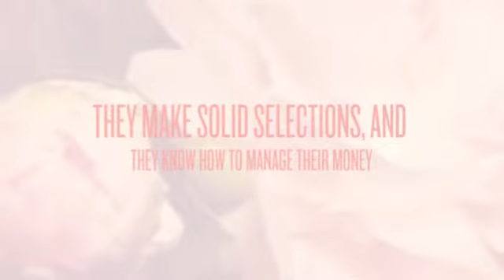australian newspaper horse racing tipsters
Learn how YOU can produce a consistent income from horse racing

So now you already know how you can spot a wager within the horse races. With that little bit of info, you'll be able to check out any monitor in the united states and also have an excellent time buying a random horse and betting your $2 on just about every race. However, if you are like the majority of people, your purpose isn't to simply fork out $2 to observe lots of horses operate all around a keep track of. You really need to earn some cash! Which is what tends to make horse racing "the most enjoyable two minutes in sports." The suspense and thrill of understanding that every race might make you a tad richer is overwhelming. You cannot help oneself from jumping up, pumping your fist, and yelling "GO, Baby, GO!" as your horse turns the final corner about the keep track of and can make a break with the direct.

But how do you choose a successful horse? You will discover pretty much hundreds of guides and thousands of web-sites on handicapping (which means finding) horses and everybody appears to be to possess a distinct viewpoint on what aspects will be the most important to analyze when selecting a horse.  Although simple outdated luck will be the largest factor in irrespective of whether you make or lose cash (specifically for beginning pickers), handicapping helps make the races much more entertaining since it offers you a way of management, also as some thing to chew more than between each individual race.

For the reasons of this submit, I'm likely to keep the handicapping strategies really, extremely primary. The purpose would be to provide the very first time race spectator enough data that he can head to a racetrack and not truly feel like he's just randomly picking horses to acquire. I'd like for all you horse racing junkies to chime in together with your tricks for our starter horseplayers.